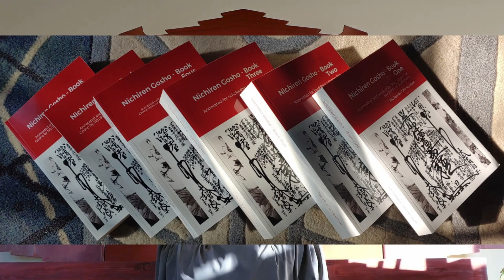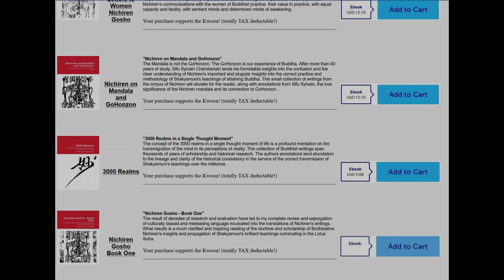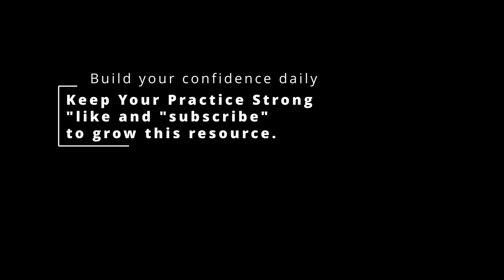Buddhism Reference - Skandhas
“Skandhas”, our initial state from physical perception to mental self identification.